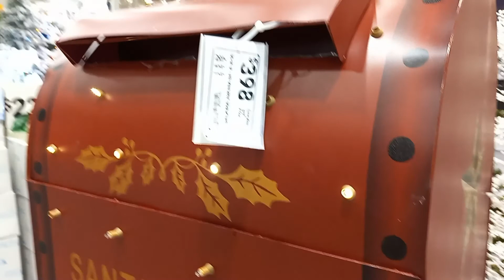Lowe's already setting up Life Size Letters to Santa Mailbox for Christmas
Lowe's has the biggest Best Christmas Decorations selection I've ever seen.  For the wonderful children to mail their letters to Santa Claus.  Lowe's.   Merry Christmas